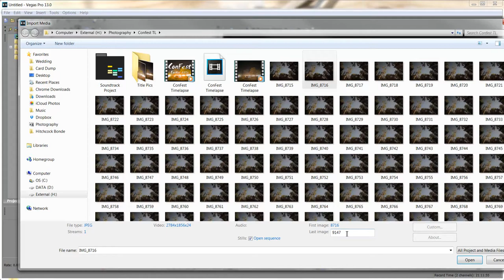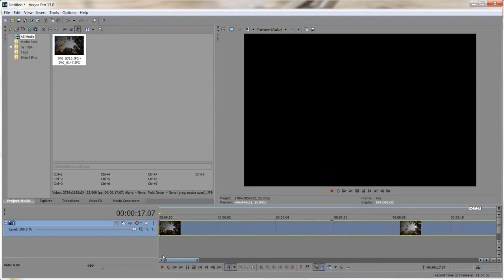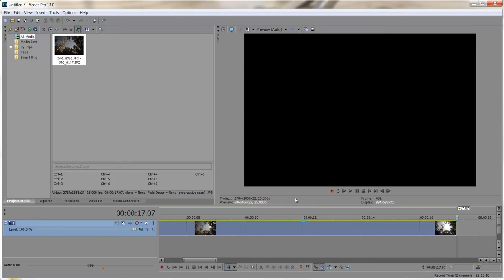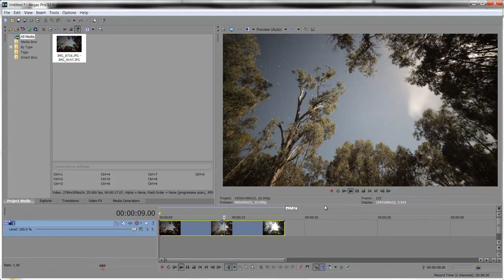Timelapse in Sony Vegas - Tutorial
A simple tutorial on how to compile a timelapse in Sony Vegas.
It really is very simple!
I do my best to get to the point, so you won't be wasting time trying to get the info you need.
Also, please forgive the awful audio; I made a mistake in the Camtasia screen capture process which took my lovely audio(Shure SM7B mic and Golden Age Preamp) into an awful digital mess.
Cheers